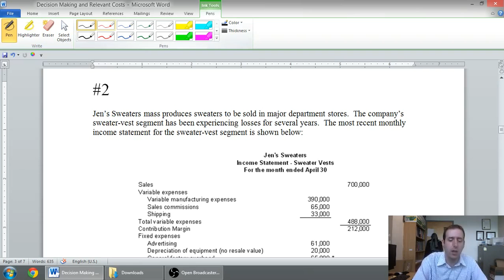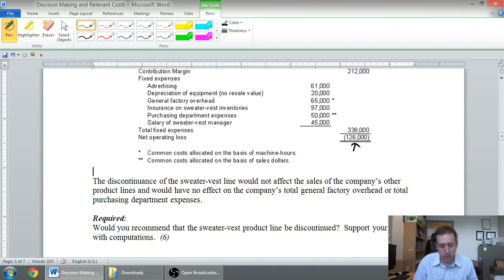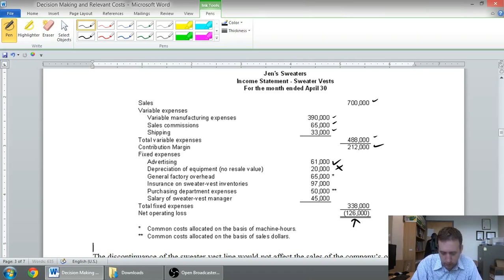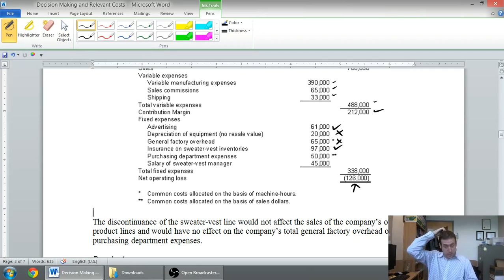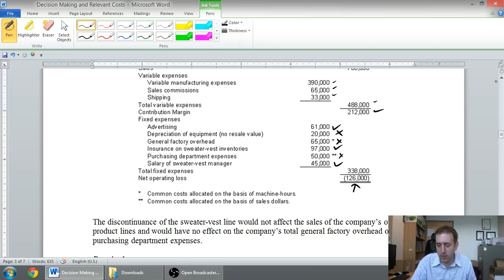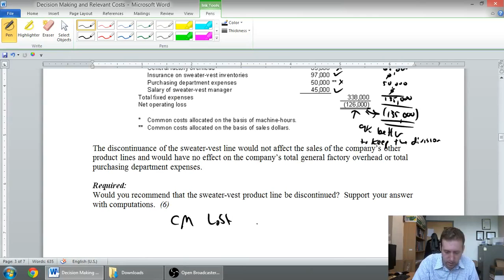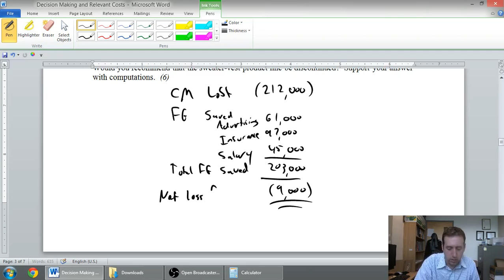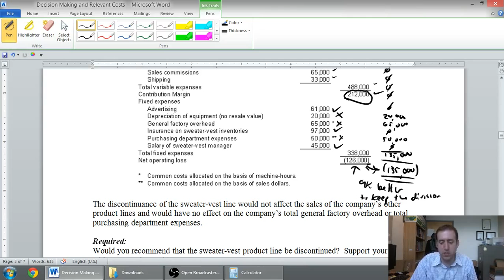Part 3 - Relevant Costs for Decision Making - Drop or Retain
The links to the problems are no longer working.

In this series of videos we look at relevant costs for short term decision making.  There are 6 parts:

1.)  Relevant Costs:  Sunk and Differential costs discussed.
2.)  Keep or Replace old equipment
3.)  Drop or retain underperforming division
4.)  Make or Buy
5.)  Special order
6.)  Constrained Resource

This video and the attached worksheet were prepared by Tony Bell of Thompson Rivers University (TRU) - I encourage educators to freely use, edit and modify these videos and the attached worksheet - they are available under Creative Commons Licenses.